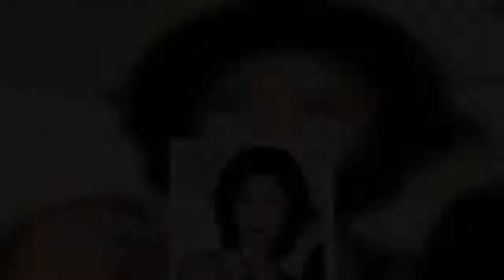高岡早紀、フジ「ポップUP！」低迷で唯一の救い？色白美肌と圧倒的な存在感